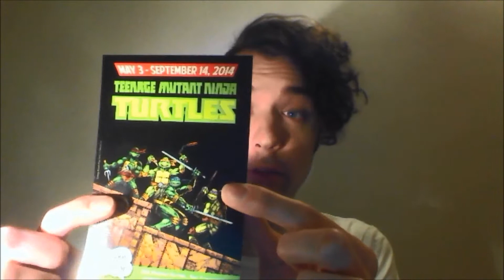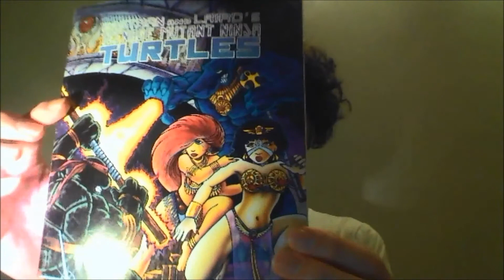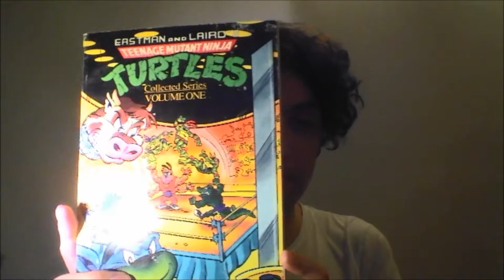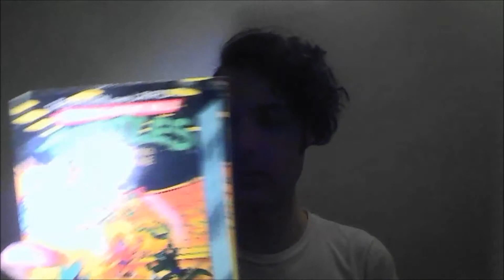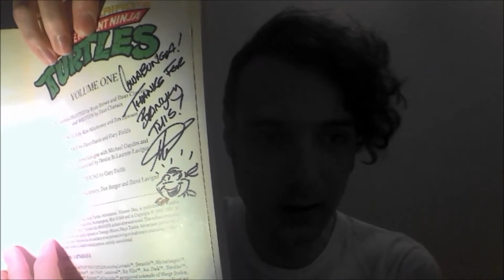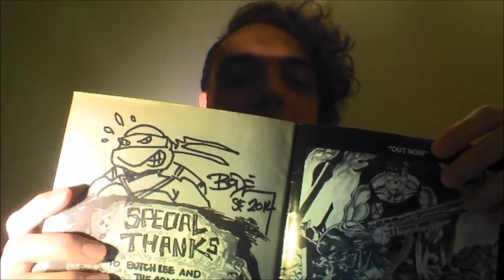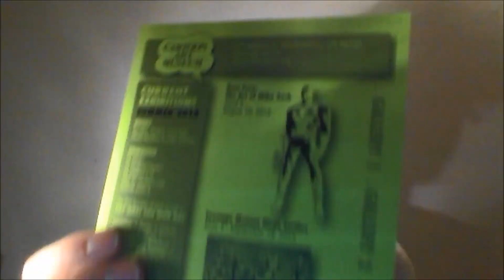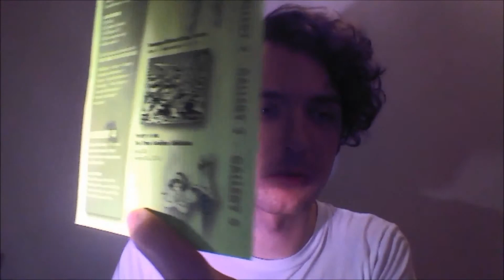Destroy All Podcasts DX Episode 332 - Ninja Turtles Reception at the Cartoon Art Museum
This is a video about the reception for the Teenage Mutant Ninja Turtles exhibit at the Cartoon Art Museum in San Francisco on June 14th 2014.